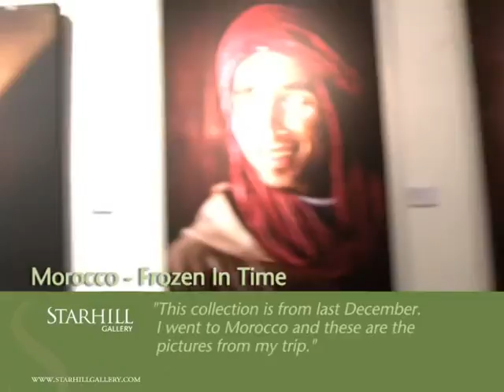Morocco -- Frozen in time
A photo exhibition by Jeffry Lim entitled 'Maroc' at Starhill Gallery.